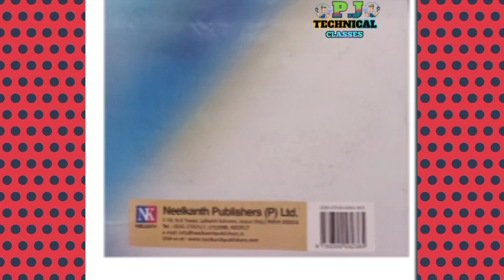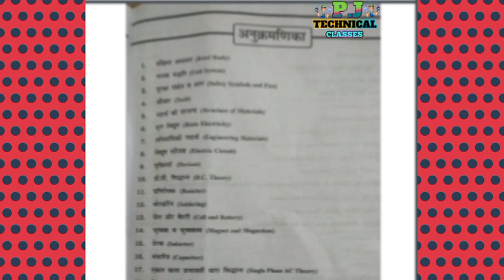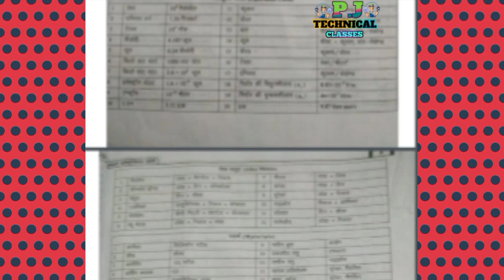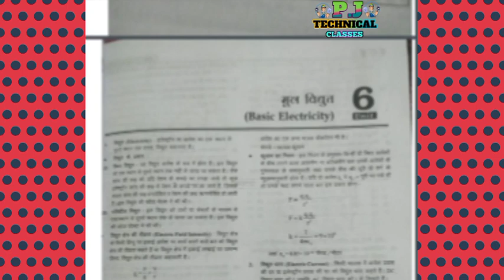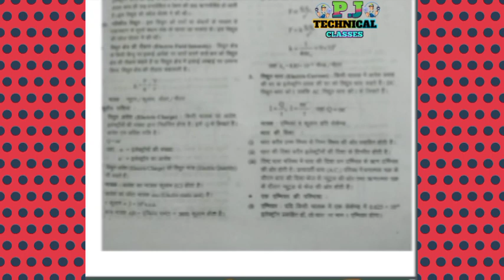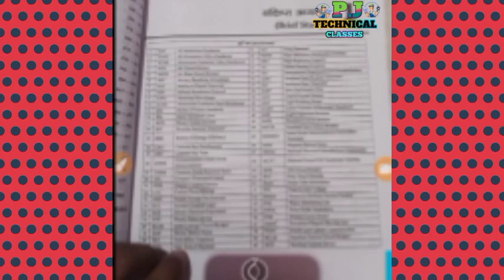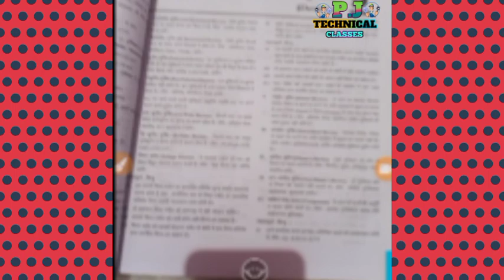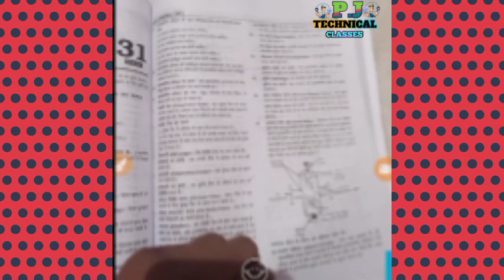ITI और सभी प्रतियोगी परीक्षाओं के लिए Best book ||surdharson chakra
Book link – Electrician Theory Book

Electrician Theory की Book
📙 #"सुदर्शन" #
मंगवाने के लिए
Rajasthan
Phone Pay... And google pay  (320 + 60 rs Courier charge = 380) 👉🏾 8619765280

Address details

पूरा पता.
गांव /शहर
तहसील
जिला
राज्य
पिनकोड

आपका मोबाइल न.
एक अन्य मोबाइल न.

🎯P.J TECHNICAL CLASSES BY JITENDRA SHARMA 👍🙏